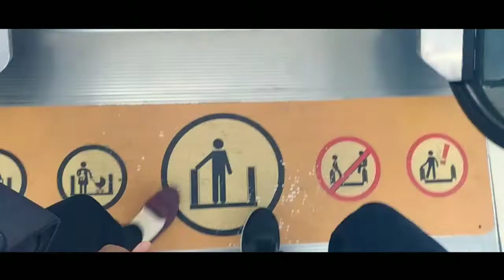JALAN-JALAN KE KOTA KRETEK (CINEMATIC FOOTAGE)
video ini saya ambil ketika saya cuti kerja. saya jalan jalan ke kota kretek kudus jawa tengah di pusat perbelanjaan sekitar.